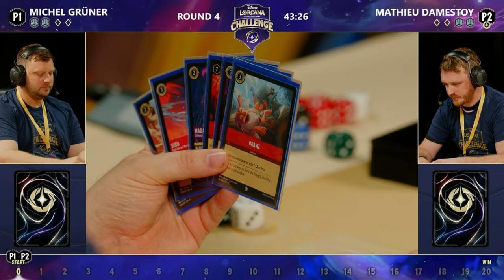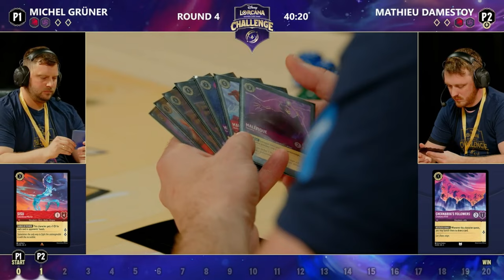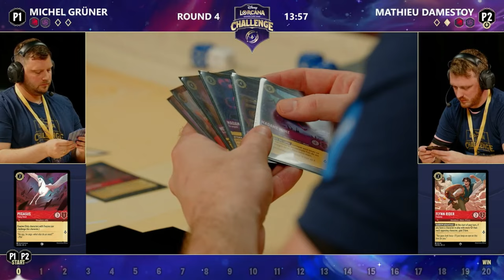Michel Gruner VS Mathieu Damestoy l Disney Challenge Bologna Italy Round 4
Day 1 Disney Challenge Bologna Italy  Round 4